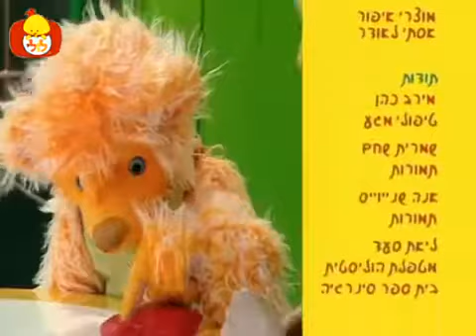ספיישל מה שייך: 4 פרקים ברצף - ערוץ לולי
ערוץ לולי - הערוץ המוביל לקטנטנים. מגוון של תכנים המיועדים לסייע בהתפתחות הפעוטות ולעורר סקרנות ודמיון..

תוכנית למידה בנושא מיון לקבוצות לילדים. פרקים ברצף לצפייה ישירה של מה שייך. פיצי משחק עם אמא במשחק מה שייך.